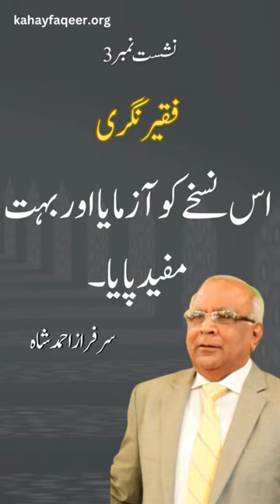Rizq Main Izafay Ka Nuskha - by Syed Sarfraz Shah